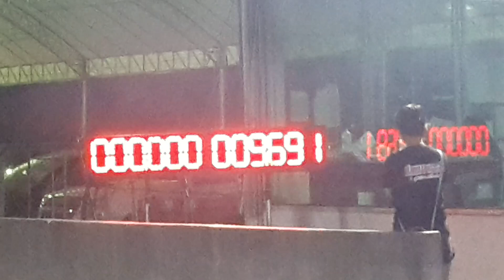ปิกอัพรถบ้าน อู่38racing shop 11.453 sec. BDA.5